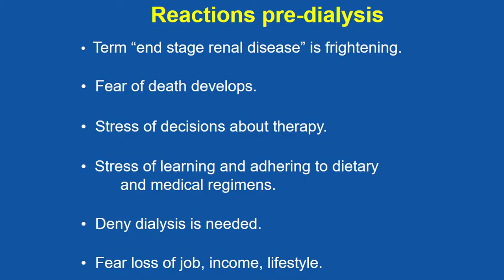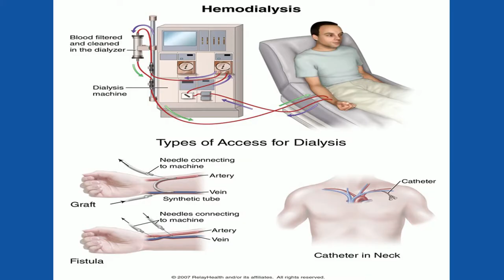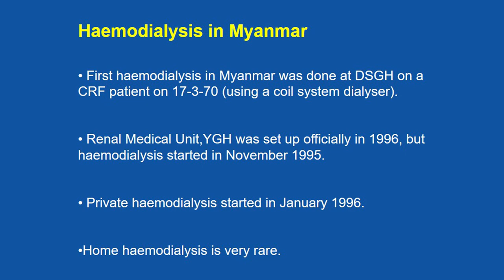"Chronic Kidney Disease (Management)" by Prof Khin Maung Than (Episode-2)